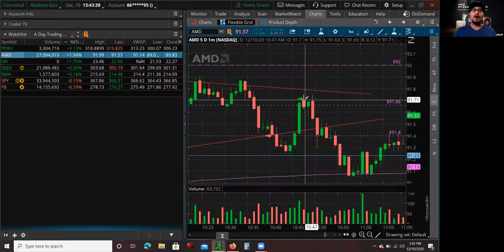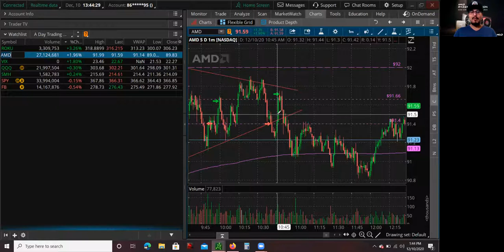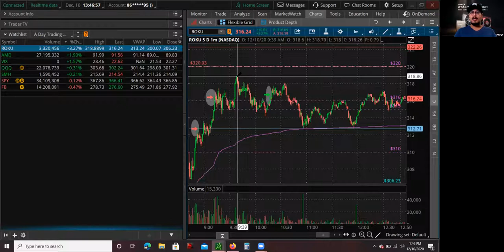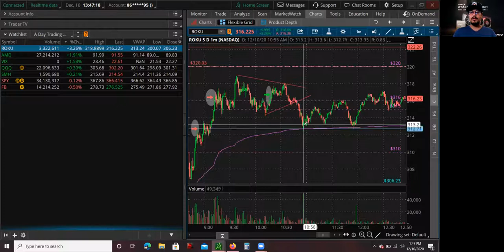Day Trading AMD Stock Short & ROKU Stock Short on Stock Market Crash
Hey what up guys this is Mario, back again with another trade video. Today I am going to go over two stocks that I traded. I did trade AMD Stock Short and ROKU Stock short on yesterdays Stock Market Crash. Yesterday the S&P500 and the NASDAQ sold off as the VIX, known as the fear index was up more than 5%. To me this gave an indication that this stock market crash was going to continue. AMD Stock was a stock that was selling with the NASDAQ and the S&P500, so today I was looking to continue that downtrend by shorting into any spikes to the mid-point. AMD Stock did spike to the mid-point, but after that it stayed there. There was a slight pullback, but important key intraday levels on AMD Stock held so eventually STOPPED out for a loss. The same thing happened with ROKU Stock, I shorted at mid-point looking for a fade after that it decided to just stay around the mid-point and do nothing. Eventually, both AMD Stock and ROKU Stock did pullback to the volume weighted average price, but by that time I was already STOPPED out on both the trades.